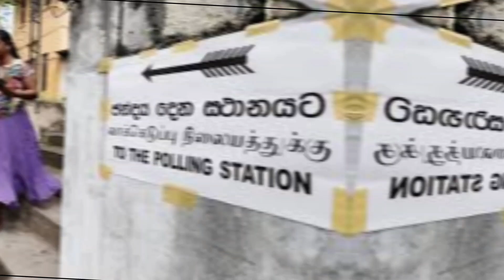රනිල් ජනාධිපතිවරණයට ස්වාධීනව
ජනාධිපතිවරණයට රනිල් ස්වාධීනව  l ඇප මුදල් තැන්පත් කරයි
2024 pracident election day

2024 ජනාධිපතිවරණය සදහා ජනපති රනිල් වික්‍රමසිංහ මහතා ස්වාධීන අපේකෂකයකු ලෙස ඉදිරිපත් වන බව ප්‍රකාශයට පත් කොට තිබෙනවා ඒ පිළිබඳව වැඩිදුරටත් තොරතුරු ඔබට මෙම විඩියෝව තුළින් දැන ගන්න පුලුවන්

We Use Voice for Background Commentary of this video in Our language sinhala.